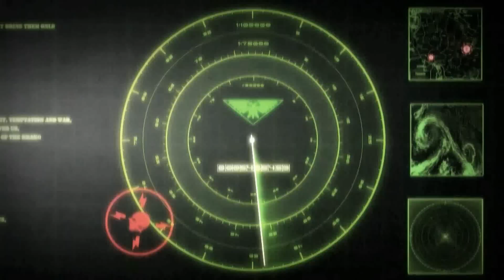Let's play Supreme Commander 2 - 016 Pl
Mała zmiana planów.